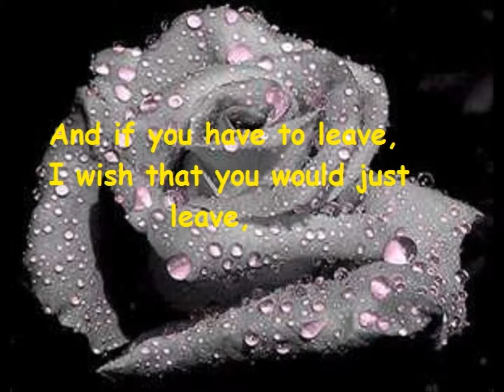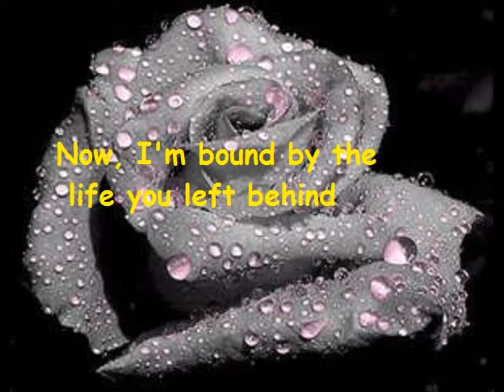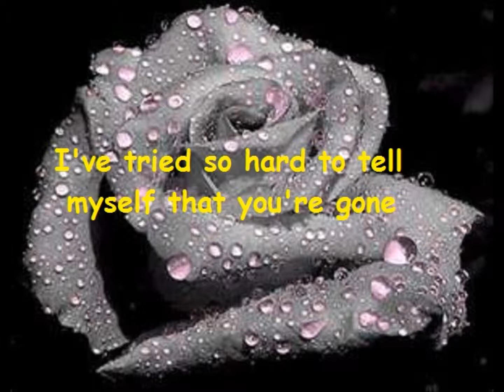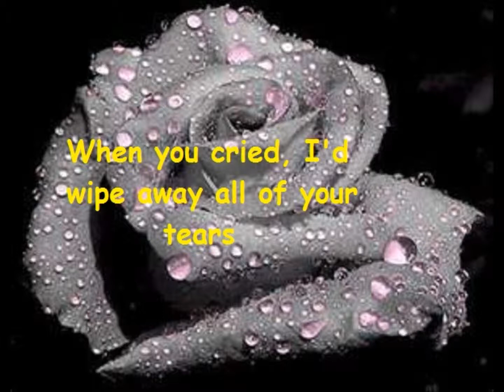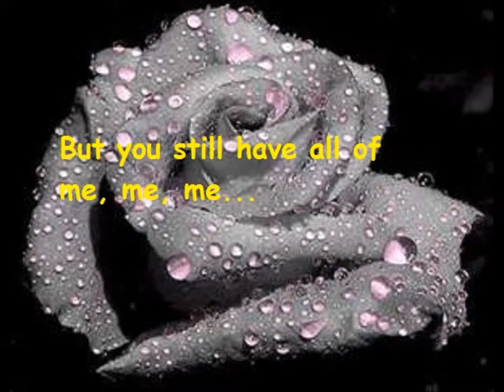Evanescence - My Immortal With Lyrics